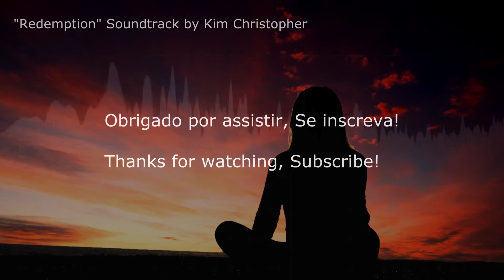Redemption (Instrumental) | Kim Christopher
Original song by Kim Christopher

★ Guitar: Cort Viva Gold III
★ Pickups: EMG 81 / 85
★ AmpSimulator: Line6 PODxt Live
★ Mics: CAD GXL2200 / GXL1200
★ Cables: Santo Angelo
★ Strings: Giannini Guitarra .009
★ Interface: Focusrite Scarlett 2i2
★ DAW: Reaper